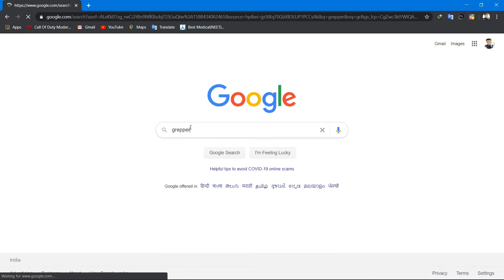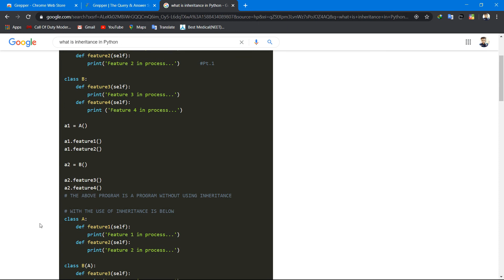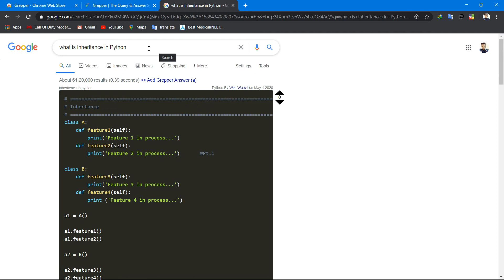VERY USEFUL AND Important Browser Extension for Programmers